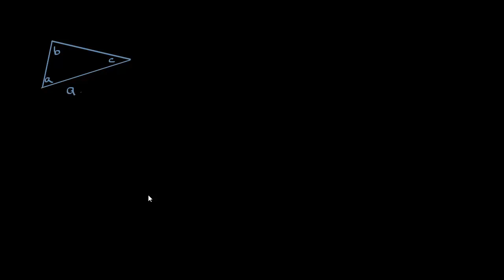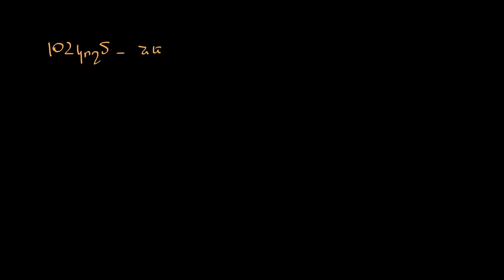Բազմանկյան անկյունների գումարը | Երկրաչափություն | «Քան» ակադեմիա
Sum of interior angles of a polygon | Angles and intersecting lines | Geometry | Khan Academy

«Քան» ակադեմիա, հայաստանյան մասնաճյուղ նախագիծն իրականացվում է 2017 թվականի հուլիս ամսից՝ «Այբ հիմնադրամ»-ի միջոցով և «Ռենեսանս» ինտելեկտուալ և մշակութային հիմնադրամի համագործակցությամբ։ Եթե ցանկանում եք աջակցել մեր թիմի աշխատանքներին կապ հաստատեք մեզ հետ` էլ․ հասցեին նամակ ուղարկելով